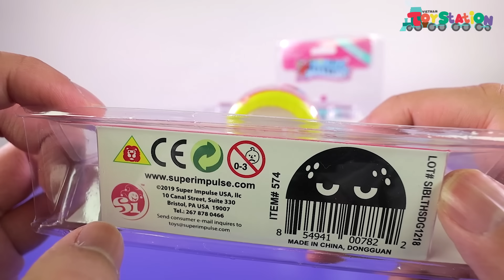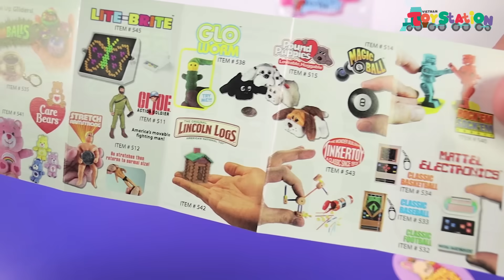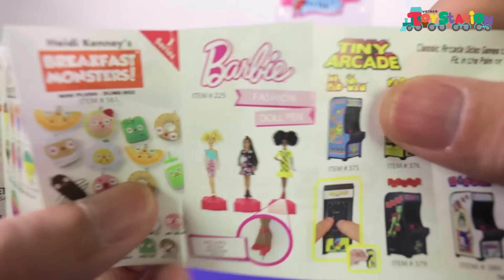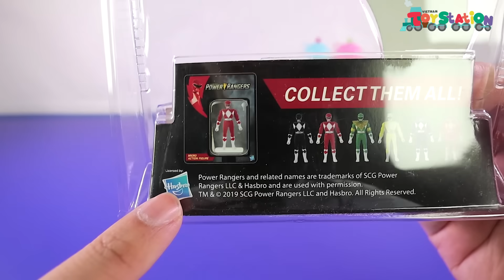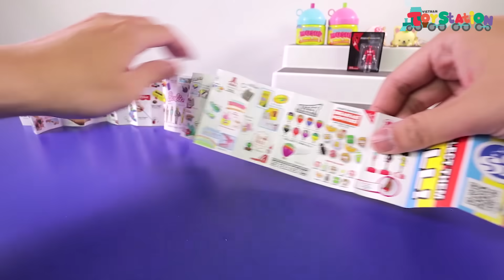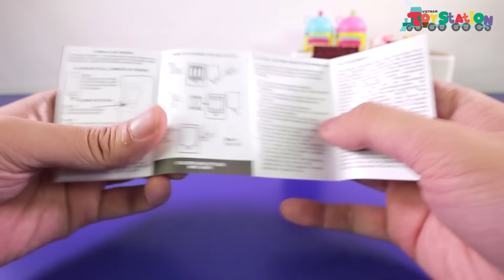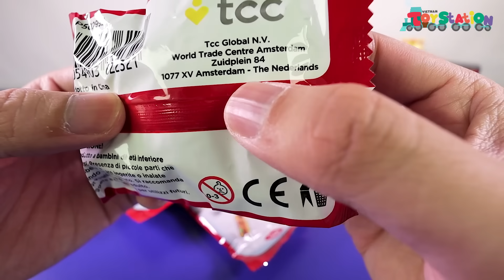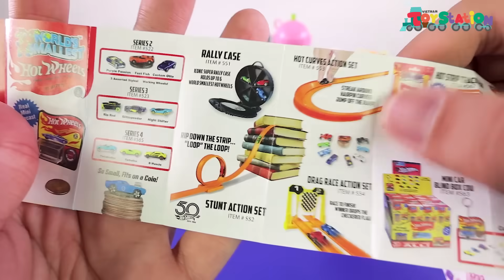World's Smallest đồ chơi nhỏ nhất thế giới, cho kiến chơi hay gì ToyStation 580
World's Smallest là series đến từ hãng Super Impulse của Mỹ gồm các món đồ chơi sưu tập phiên bản nhỏ nhất thế giới của những món đồ chơi đã nổi tiếng trong lịch sử, ví dụ như mô hình siêu nhân Power Ranger tí hon, máy game thùng xếp gạch Tetrix tí hon, boardgame tí hon...vv.